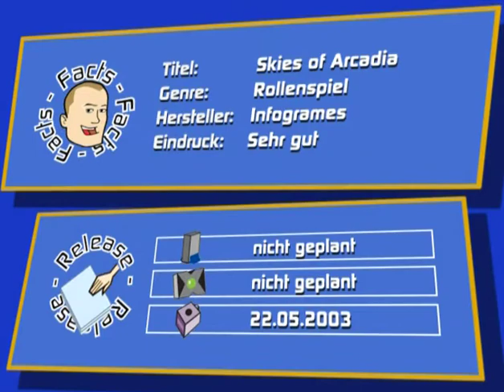Skies of Arcadia Legends Test - Gameplay Gamecube